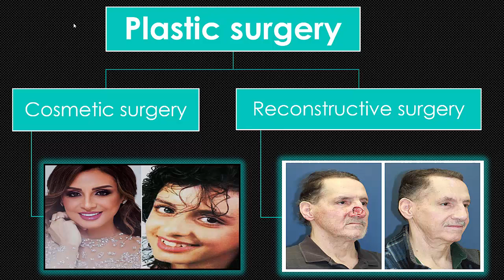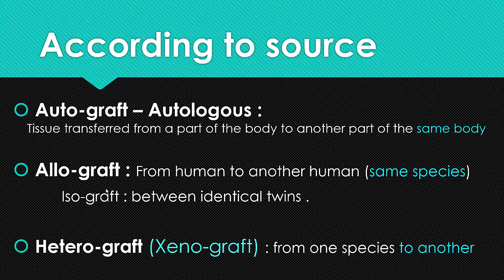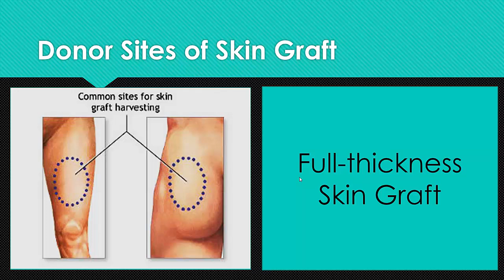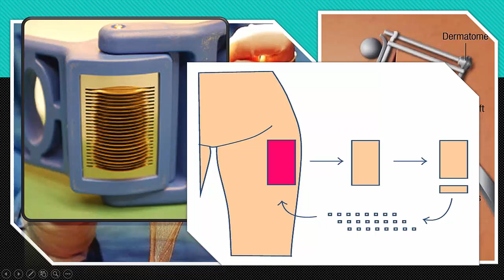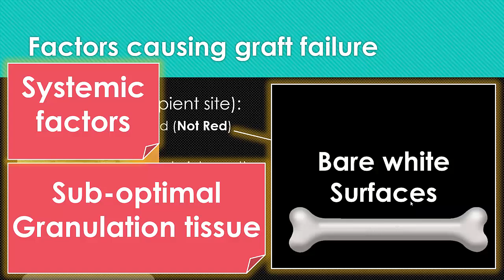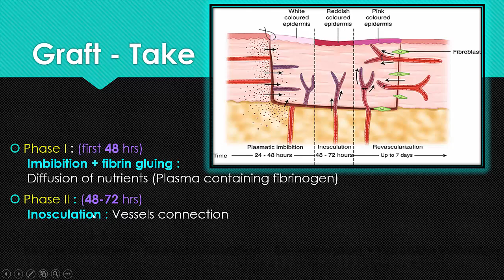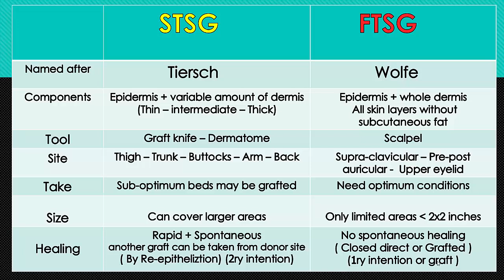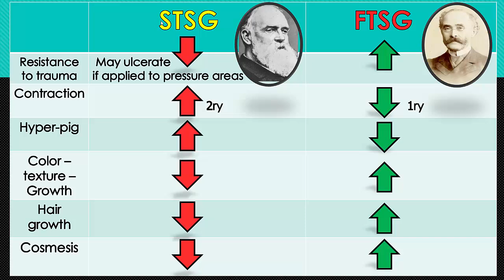Skin Grafts | Plastic Surgery (ASM Minds)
Intro 00:00:00
Skin anatomy 00:01:43
Definition of Grafts 00:02:20
Grafts Classification 00:03:33
 Indications 00:06:26
Graft take 00:20:11 00:20:11
Types of contracture 00:11:24
Optimal granulation tissue 00:14:14
Healing of donor area 00:23:20
STSG vs FTSG 00:25:11